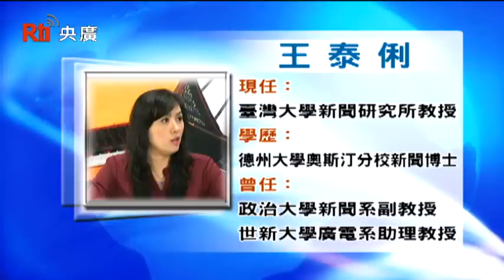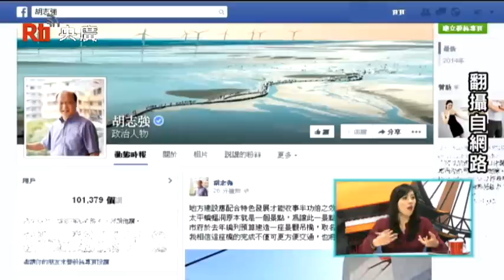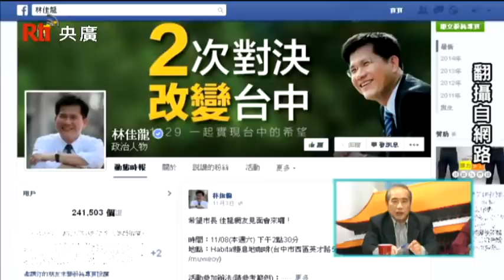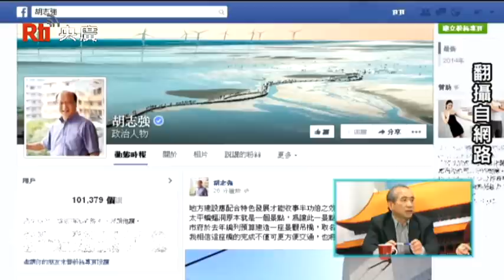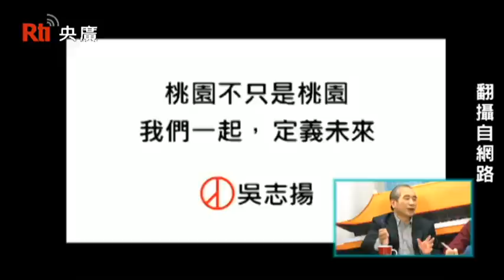【央廣新聞部】2014 九合一選戰風雲 第二集 （上）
主持人：夏治平、鈕則勳副教授
來    賓：鄭自隆教授、王泰俐教授

九合一選戰進入倒數，本集央廣觀選團單元，為您從候選人的廣告與媒體行銷策略，觀察今年地方選舉特色，並與才落幕的美國期中選舉比較。特別來賓政大廣告系鄭自隆教授與臺大新研所王泰俐教授，帶您看看有趣的廣告與網路新載具，為今年的選舉活動帶來怎樣的震撼和話題。